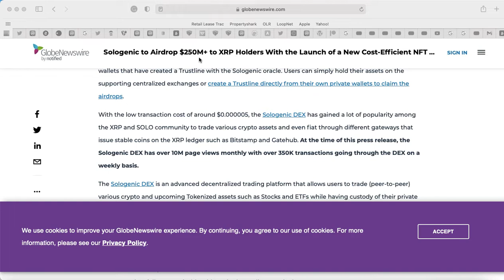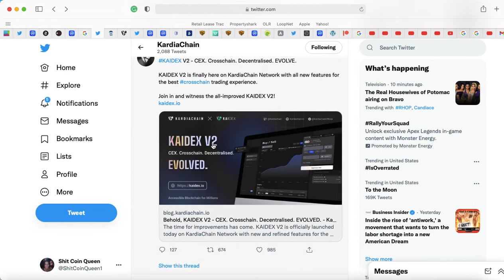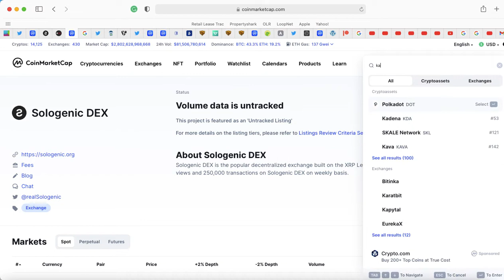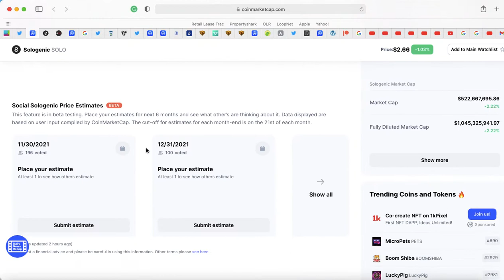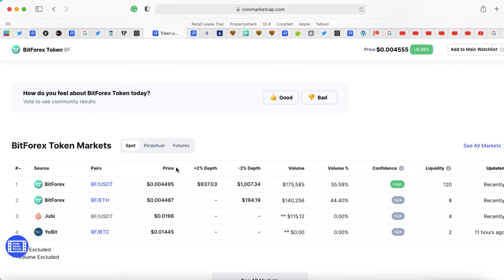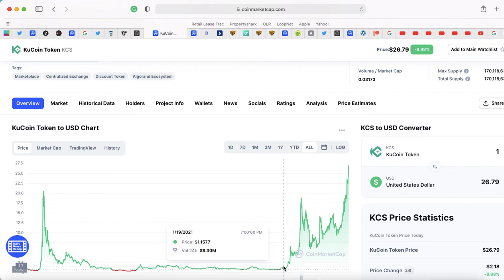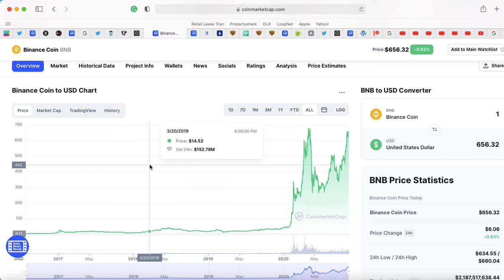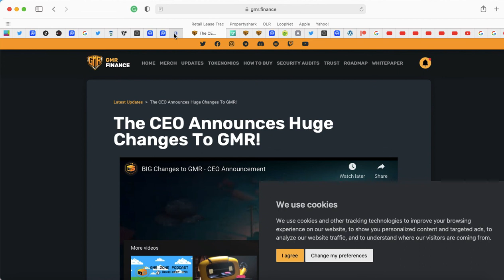Sologenic dropship 2021 Solo BF Bitforex KAI Dex2 cryptos I'm looking at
I am not a financial advisor. I have no idea what I am doing, everything is trial and error. All info I share is meant for my personal friends so I do not have to repeat myself. I am new to crypto and am just telling my friends what I am doing and what I have figured out. You just happened to come across my page. Hi!

Don't have Binance you can get BNB on Kucoin and buy whatever crypto through pancake swap on trust wallet

Sidenote: BUY FEG on trust wallet with bnb for $5 fee vs Uniswap with ethereum where the fee was $50+

For IOS users enable browser in trust wallet
Open Safari Browser and then type in the URL: trust://browser_enable, then tap on Go.
A prompt will appear that will ask if you want to Open this page in “Trust”?, tap on Open.

The Trust Wallet app will launch and the DApp browser will be enabled.

Get BNB transfer to trust wallet (Download trust wallet app if you do not have it)
Swap BNB to SMart Chain - Click on BNB clickmore and swap to SMart chain.
If you have IOS you need to enable the browser in the app. Type trust://browser_enable in safari and your trust wallet will open up.
Open trust wallet app and click browser on the bottom.
When the browser open on the upper left corner make sure the icon is smartchain. If its a diamond thats ethereum, click it change it to smart chain. Now your browser in a smart chain browser and will open pancakswap to recognize the smartchain you have.
Search FEG. open the FEG site.
Scroll through site until you see buy on pancakeswap.
Click that. Pankcake swap will open up.  Make sure bnb is on top and FEG is on the bottom.
Click the wheel above bnb, enter the slippage manually to 2.6 and submit. Then swap if that doesn't work increase the slippage until it does.
If its not working make sure your browser is smart chain. That should work. Use the same protocol for safemoon, pig token, and safemars, You're welcome.